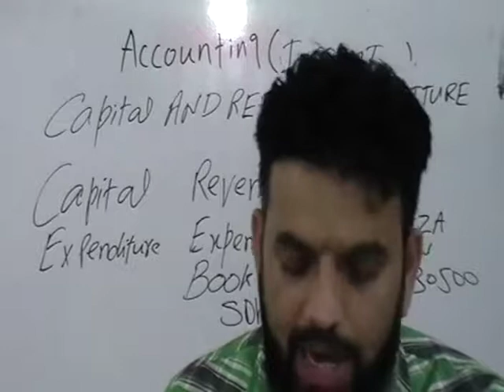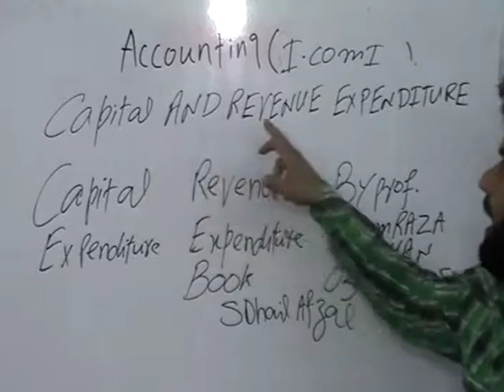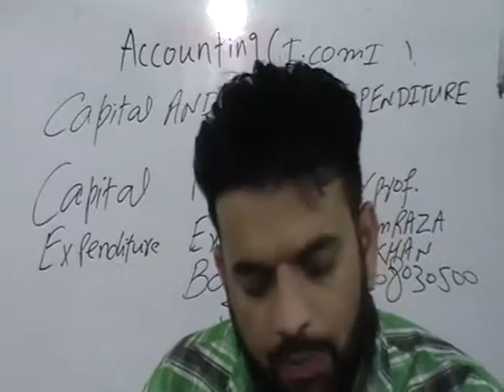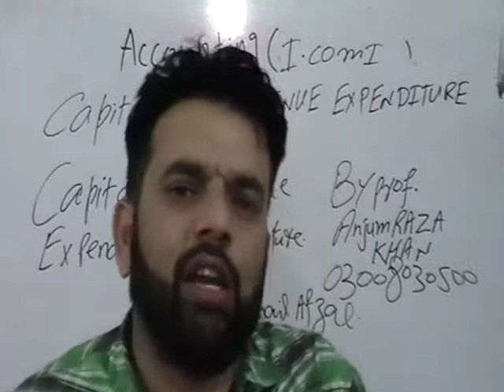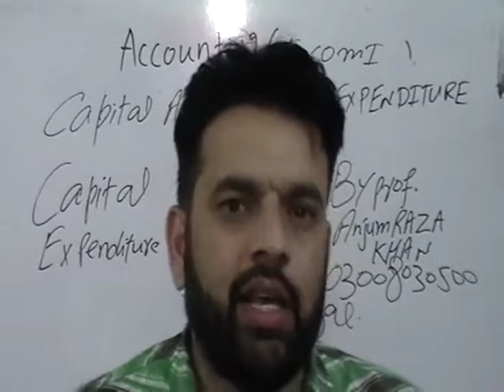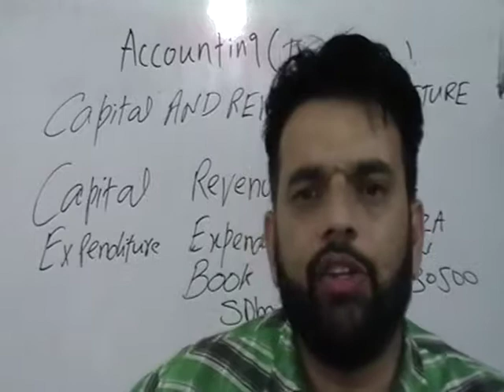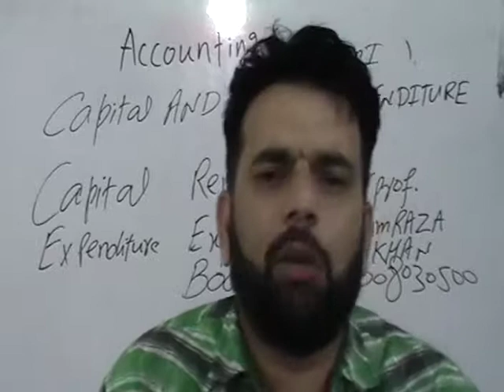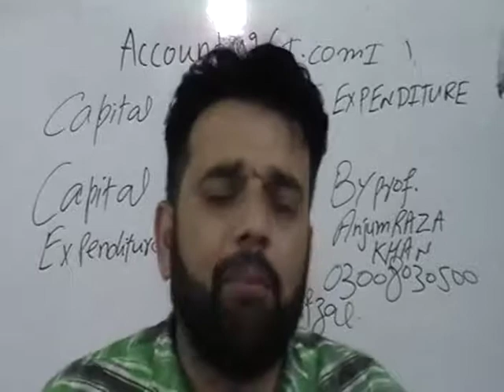Lec197 Capital And Revenue intro1